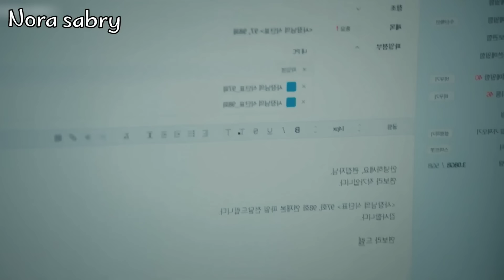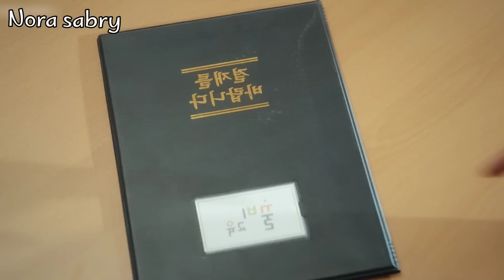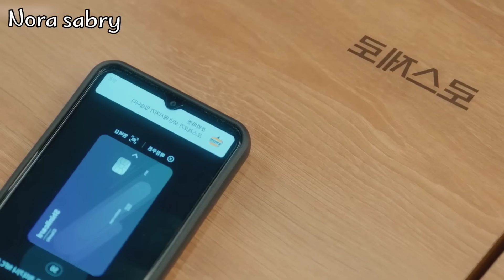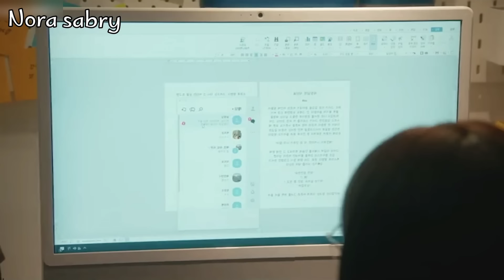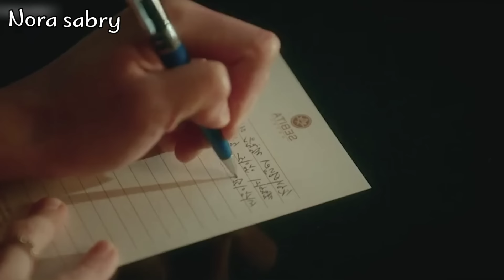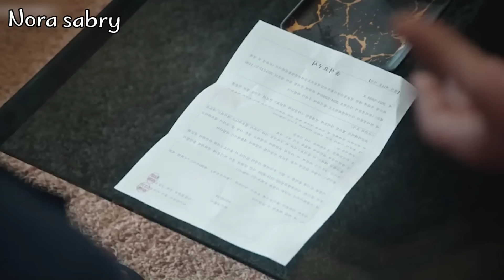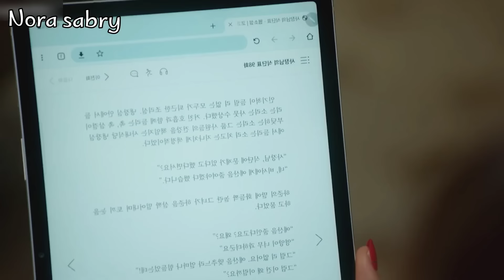بنت فقيرة حبيبها بيخونها يوم الفرح و يتجوز صاحبتها فبتنتقم منه و تتجوز ملك جمال كورياno gain no love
بنت فقيرة حبيبها بيسبها يوم الفرح وبيتجوز صاحبتها فبتنتقم منه وبتتجوز اجمل و أغنى شاب فى البلد
ملخص no gain no love
ملخص مسلسل كورى 2024
ملخص مسلسل كورى جديد
ملخص مسلسل لا حب لا مكسب
ملخص مسلسل حب و مصالح
ملخص مسلسل no gain no love
ملخص no gain no love كامل
ملخص مسلسل كامل
ملخص مسلسل صينى
Kdrama Arabic summary
cc drama
korea annoying & lodi drama
k drama
c drama
j drama
ملخص زواج اجباري
ملخصات مسلسلات كوريه رومانسيه
ملخصات كورية زواج اجبارى
ملخص مسلسل كامل
سيا شرارة
ملخص صينى جديد
ملخص صينى رومانسي
ملخصات كورية جديده
ملخصات كورية مدرسية
ملخصات كورية رومانسيه
مسلسلات كورية
ملخصات صينية
ملخصات حلوة
 ملخص مسلسل كامل
ملخص مسلسل
ملخصات Nora sabry
ملخص مسلسل كامل
ملخص مسلسل اطفال
ملخص مسلسل صينى جديد
ملخص كورى مدرسى
ملخصات مدرسيه

ملخص مسلسل أطفال
ملخص مسلسل كامل

ملخص كورى جديد
ملخص كورى مدرسى
قصة حب كورية مدرسية

مسلسل صينى فيه أطفال
مسلسلات صينى
اشهر مسلسل صينى
مسلسلات صينى فيها اطفال
ملخص مسلسل عن التنمر
ملخص مسلسل مدرسي
ملخص مسلسل عائلي
ملخص مسلسل شبابي
ملخص مسلسل عن الأصدقاء
 مسلسلات كوريه ملخصات افلام مسلسل صيني
ملخص كوري
مسلسلات صينية رومانسية
مسلسلات كورية
ملخص مسلسل كوري
ملخص مسلسل
ملخص مسلسل
ملخص كوري
ملخصات مسلسلات
قناة ملخصات حلوة قناة ملخصات حلوه ملخصات حلوة ملخصات حلوه

ملخص مسلسل
ملخص افلام
ملخص فيلم
ملخصات افلام
 ملخص فلم
ملخص الافلام
تلخيص افلام
مراجعة فيلم
ملخص أفلام
 افلام ملخصة
 ملخص افلام كورية
 مسلسل كوري
مسلسلات كورية
 افلام كورية
 فیلم کوری
ملخص كوري
ملخص كوري مدرسي
ملخص كوريا
ملخص كوري حب
ملخص كوري تنمر
ملخص كورية
ملخص كوري كوميدي
ملخص كوري رعب
ملخص كوري جديد
ملخص كوري مافيا
ملخص كوري كامل
ملخص كوري قصير
ملخص كوري حزين
ملخص كوري صيني
ملخص كوري سايكو
Ahmed Atia
Movies Room
Ola Elnagar
الدراما مع Kok
فیلم في ثواني ماكس
حاكي افلام - HakyAflam
فیلم في ثواني plus
مستر افلام - Films XD
Korea Annyeong & Lodi Story fun fun dramatv
ملخصات حلوة
ملخص كوري
ملخص مسلسل
مسلسل كوري
مسلسل صيني
مسلسلات كوريه
مسلسلات صينيه
ملخص فيلم
راوي أفلام - Rawyaflam
Emykokie - إيمي كوكي Taly Kd3ki
WeTV Arabic
Ahmed atia
movies room
movies room
فيلم في ثواني, فیلم في ثواني plus فيلم في ثواني plus كوري فيلم في ثواني ماكس plus فيلم في ثواني بلس كوري افلام كوريه
فيلم في ثواني ماكس
فيلم في ثواني plus كوري حب,
فيلم في ثواني زومبي,
فیلم في ثواني تنمر,
فیلم في ثواني رعب,
فیلم في ثواني حب,
فيلم في ثواني كوري حب,
فیلم في ثواني max
ملخص مسلسل
افلام كورية,
افلام كوريه مدرسيه رومانسيه كوميديه مترجمه,
افلام كورية مترجمة
افلام كورية رومانسية,
افلام كورية اكشن
افلام كوريه حب,
افلام كورية كوميدية,
افلام كورية bts
افلام كوريه bts
ملخص صيني,
ملخص صيني تاريخي,
ملخص صيني حب,
ملخص صيني زواج اجباري
ملخص صيني جديد,
ملخص صيني مسلسل,
ملخص صينيه
ملخص صيني مدرسي
ملخص صيني اكشن,
ملخص صيني كامل,
ملخص صيني قصير
ملخص مسلسل صيني,
ملخص مسلسل صيني تاريخي,
ملخص مسلسل صيني زواج اجباري
بي تي اس بي تي اس اغاني, بي تي اس مضحك, بي تي اس وبلاك بينك بي تي اس على المسرح. بي تي اس ران بي تي اس رن بي تي اس مترجم ملخص مسلسل فيلم كوري فيلم صيني
بي تي اس على المسرح
بي تي اس ران
بي تي اس رن
بي تي اس مترجم
ملخص مسلسل
فيلم كوري
فيلم صيني

Movies Room Ola Elnagar

ملخصات حلوة
الدراما مع Kok
حاكي افلام - HakyAflam
ملخص كوري
ملخص مسلسل
مسلسل كوري
مسلسل صيني
ملخص فيلم
مسلسل صيني
ملخص فيلم
افلام
افلام صينيه
اطلبه دلوقتي
كويكلي
قصص كوريه
ملخصات مسلسلات كورية
افلام كوريه
افلام كورية
ملخصات افلام
مسلسلات كورية
فلم
فتاة سمينة
مسلسل صيني تاريخي
مسلسلات صينية
بنت كيوته
قصص
تحدي
فیلم

WeTV Arabic

atia movies